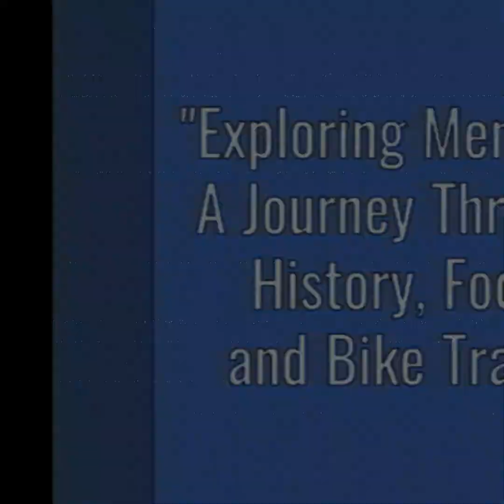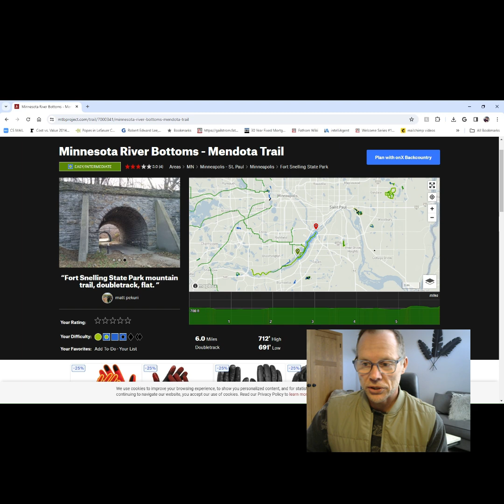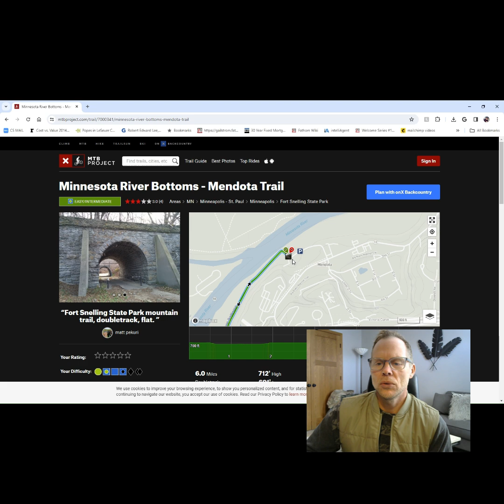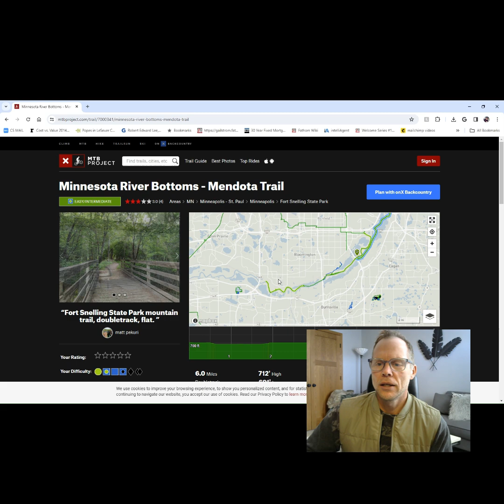Minnesota's oldest house (Mendota facts)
Minnesota's Oldest House. Exploring Mendota: A journey through history, food and bike trails.